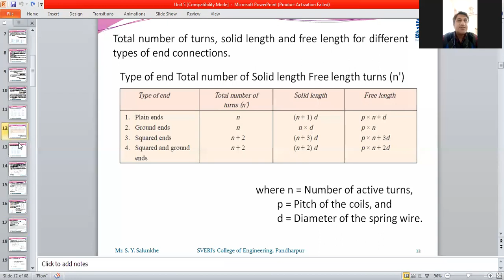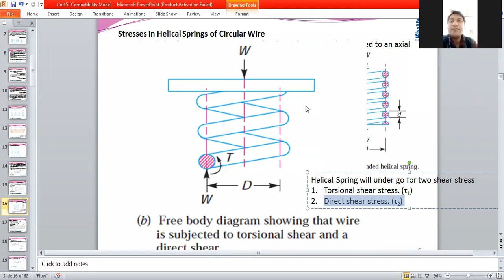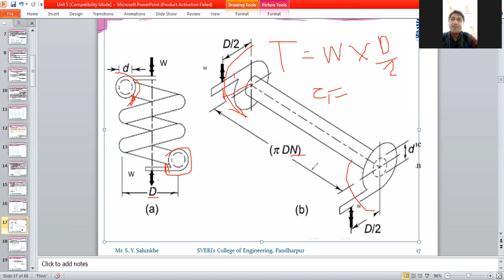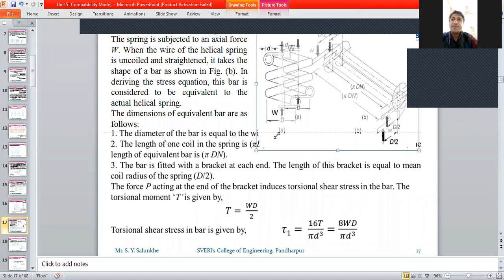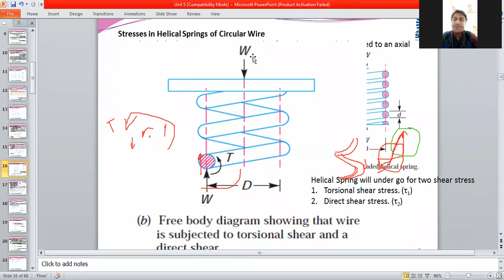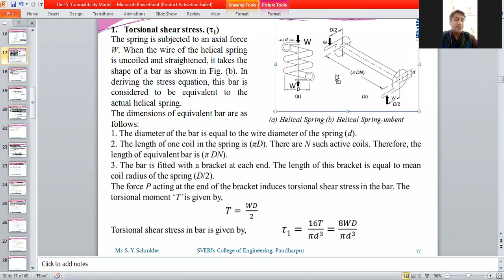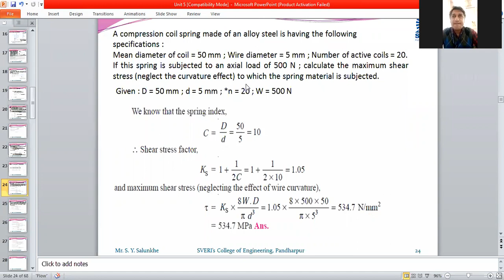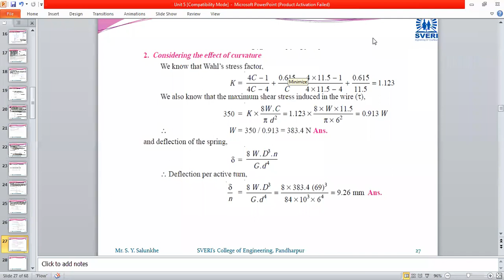Stresses in Helical Springs of Circular Wire